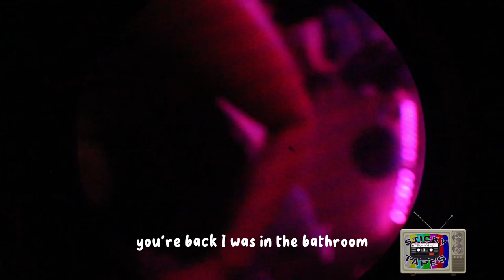TheStickyTapes: Mini Vlog: Sticky Tapes University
Celebrating Jays & Dru’s graduation from Sticky Tapes University. Special celebrity guest Jenna Ortega pulls up.
STICKY TAPES INSTAGRAM